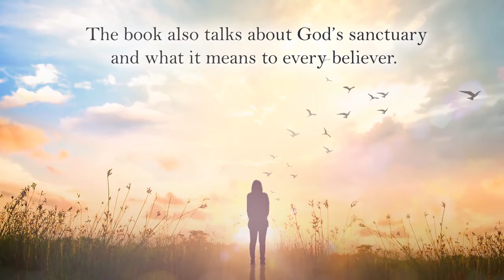God's Salvation Is in His Word (Jesus Christ) by Gloria Oliver